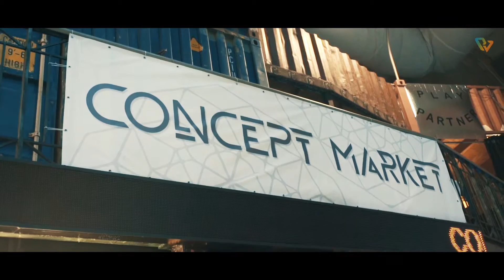Мероприятие в gipsy. Concept market. Показ одежды.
Хотите заказать качественную видео съемку?
Звоните!